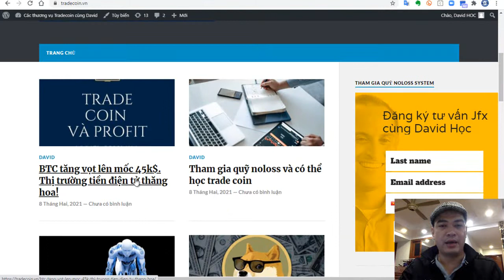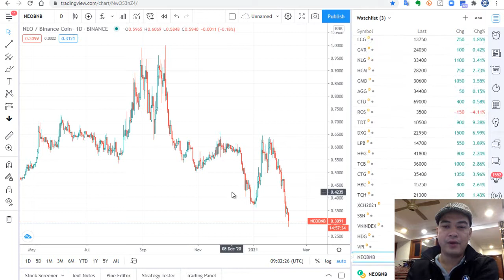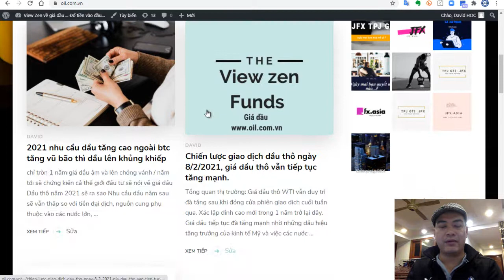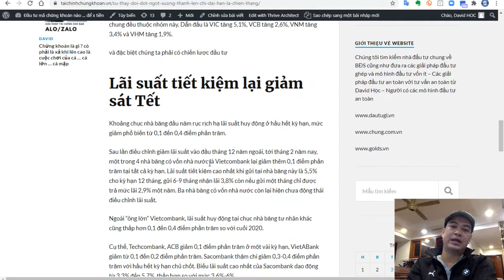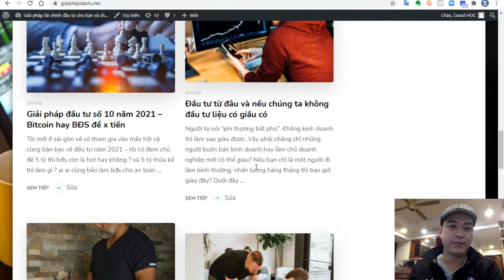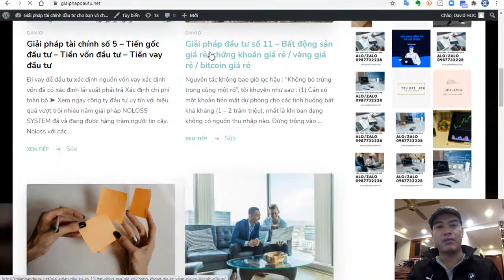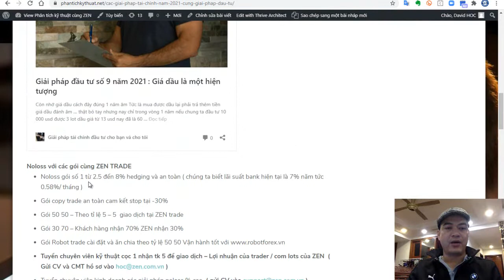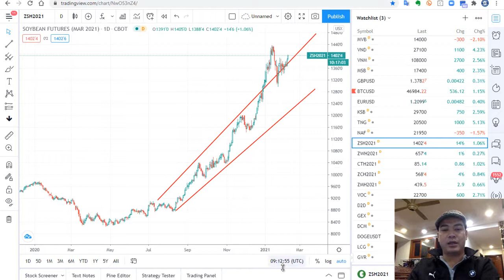[JFX ASIA COPYTRADE NOLOSS] - Để chiến thằng BTC bitcoin lúc này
➤ Xem ngay công ty đầu tư uy tín với hiệu quả vượt trội nhiều năm giải pháp NOLOSS SYSTEM đã và đang được hàng trăm người tin cậy.

Noloss với các gói cùng ZEN TRADE
- Noloss gói số 1 từ 2.5 đến 8% hedging và an toàn ( chúng ta biết lãi suất bank hiện tại là 7% năm tức 0.58%/ tháng )
- Gói copy trade an toàn cam kết stop tại -30%
- Gói 50 50 – Theo tỉ lệ 5 - 5  giao dịch tại ZEN trade
- Gói 30 70 – Khách hàng nhận 70% ZEN nhận 30%
- Gói Robot trade cài đặt và ăn chia theo tỷ lệ 50 50 Vận hành tốt với
- Tuyển chuyên viên kỹ thuật cọc 1 nhận tk 5 để giao dịch - Lợi nhuận của trader / com lots của ZEN  ( Gửi CV và CMT hồ sơ vào )
- Các yếu tố vận hành noloss system luôn được cập nhật và linh hoạt các gói / và nhóm
- Kênh PR chuyên gia marketign cùng ZEN TRADE

Chủ đạo phân tích và đưa ra các yếu tố noloss
Tham khảo